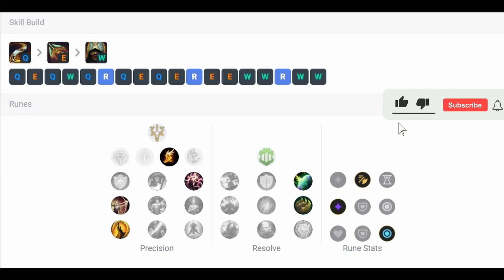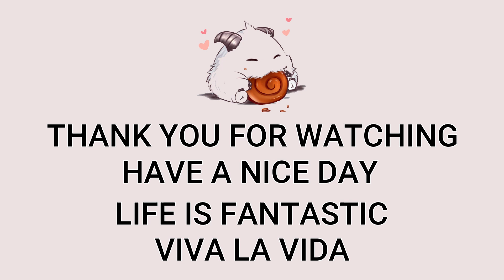Akshan Mid VS Heimerdinger | KR Master Patch 13.10